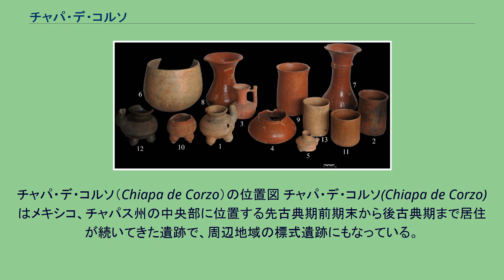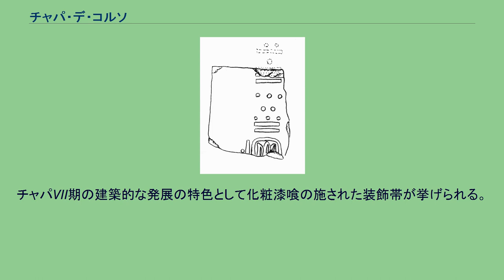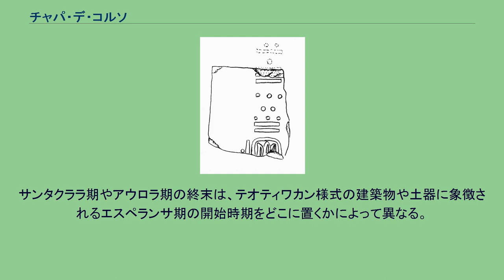チャパ・デ・コルソ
チャパ・デ・コルソ（Chiapa de Corzo）の位置図 チャパ・デ・コルソ(Chiapa de Corzo)はメキシコ、チャパス州の中央部に位置する先古典期前期末から後古典期まで居住が続いてきた遺跡で、周辺地域の標式遺跡にもなっている。
グリハルバ川左岸にある同名の町の近くにあり、州都トゥストラ・グティエレスからもそれほど遠くない場所である。
肥沃な川沿いの低地にあってスミデロ峡谷の川が合流しきらない場所に立地し、先古典期中期からグリハルバ川流域とチャパス州太平洋岸の中心地の一つとして本格的に発展しはじめた。
季節によって氾濫する川沿いの肥沃な土地を思う存分に利用するとともに、やや上流のラ・リベルタドから航行可能になりすぐ下流にはスミデロ峡谷から流れる川の合流点があるという好立地を生かし河川交通や交易を統御して後古典期まで繁栄を続けた。
チャパ・デ・コルソは、13期に時期区分され、先古典期のチャパI期 - V期（1500B.C. - 100B.C.）、原古典期のチャパVI及びVII期（100B.C. - A.D.200）、古典期のチャパVIII期 - X期（A.D.200 - 950）、後古典期のチャパXI-A期 - XII期（A.D.950 - 1524）までに区分される。
チャパ・デ・コルソでみられる巨大な土のマウンドと中庭は先古典期中期のチャパIII期、紀元前700年ないし同600年頃から築かれ始めた。
建造物7-Eの粘土の床に掘り込んだこの時期独特の墓から出土した土器はよく磨かれた赤、黒、褐色がかった白色の単色土器でろうのようなにぶい光沢をもつ。
建造物7-Eは粘土をつき堅めた高さ6mの建物でのちに基壇13号に覆われるようになる。
この時期からチャパ・デ・コルソに首長制国家が形成されはじめたと考えられる。
先古典期後期のチャパIV期（紀元前400年前後）には化粧漆喰の建造物が現れる。
土器の器形は多様化して円筒形の印章も出現する。
埋葬74号からは、この時期から出現する化粧漆喰を施した土器に共伴して貝製の羽毛のヘビが刻まれた耳飾りも出土している。
チャパIV期の年代はマウンド1号の炭化物の放射性炭素年代から564±B.C.から424±60B.C.頃と考えられる。
チャパV期（紀元前200年前後）になると土器には胴部の中央部ないし口縁部に鍔を持つ鉢や皿が特徴で赤と黒に彩色され磨かれている。
トウモロコシの穂のように尖って内部が空洞な四脚土器もまれに出土する。
赤地にクリーム色の二彩土器もみられ内面にも外面にもさまざまな曲線文様が施された器面がよく磨かれた鉢が典型的なものである。
香炉につかわれたと考えられる内側に突起をもち黒く塗色された鉢がわずかながら出土する。
この器はチャパV期の間に発展し普遍的なものとなる。
チャパV期の土器はカンペチェ州やマヤ低地でみられるチカネル期の土器と非常によく似ており直接的な関係がうかがわれる。
またグアテマラ高地からの強烈な影響のもとに永続的で洗練された地域スタイルとして形成されたと考えられる。
チャパV期の年代はマウンド1号のチャパV期の廃棄された層の上に倒れた建物の炭化した柱のサンプルから得られた放射性炭素年代から210±30B.C.前後と考えられる。
メソアメリカ最古の長期暦の刻まれた石碑2号。
[7バクトゥン16カトゥン]3トゥン2ウィナル13キン6ベン[18シュル]（紀元前36年）の日付が刻まれているが、7バクトゥン、16カトゥン、18シュルの部分が欠損しているので計算で補っている。
チャパVI期（100B.C. - A.D.1頃）になると丁寧に加工された切石を積んだ建物が現れる。
最も初期の建物は正面と背面にわずかずつ昇がる階段をつけた低い基壇状の建造物である。
基壇の上には二部屋で構成されたアドベの神殿が建てられていた。
やがてより大きな石材を表面に露出させた基壇と複数の部屋をもつ「宮殿」ともいうべき建物が建てられるようになる。
そのような建物の天井にはいわゆる持ち送り式アーチ構造が用いられているものもあった。
この時期で特筆すべきなのは現在のところメソアメリカ最古になる長期暦で紀元前36年に相当する日付が刻まれた石碑2号が出土していることである。
一方で土器の器種組成もV期とは全く異なったものとなる。
同時期の主要なメソアメリカの外来土器が持ち込まれる反面、チャパV期にみられたチカネル期のような土器は消失する。
チャパVI期の土器が最も近似する...